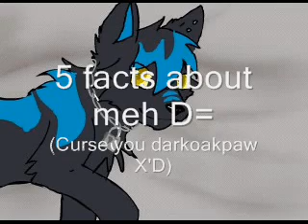Tagged (and tcod:ea update)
I dont really curse you darkoakpaw XP

lol so yea sorry it took me forever to do this, i dont even think i did it right
ugh i hate my voice though i sound awful DX

LOL

the tcod:ea update is near the end

all art work (c)me
voice uuuuhhh (c)me? XD